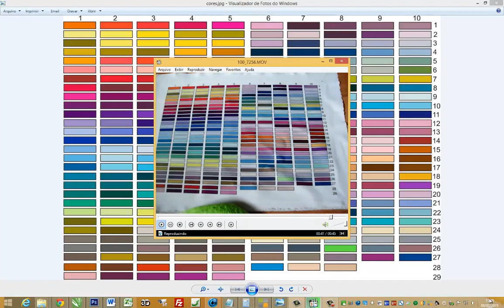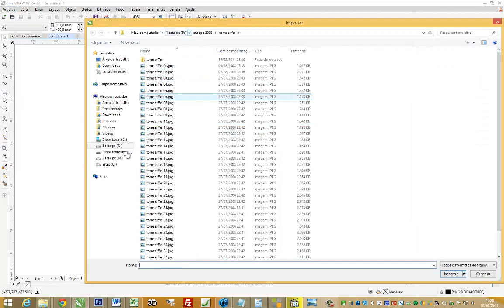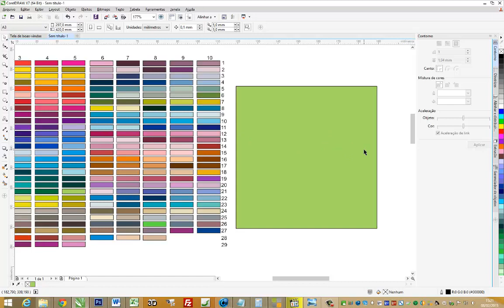Como acertar na cor da sublimação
Isso que mostro no vídeo não é um perfil de cores, mas vou explicar o que é um:

Como é criado um perfil de cores:

Uma empresa que possui um espectrofotômetro, te manda uma imagem que você deve imprimir numa impressora conhecida (por exemplo: 1300)  num papel sublimatico (por exemplo: havir), com uma tinta conhecida (por exemplo: Inktec) sublimar esse papel num tecido e enviar esse tecido pelo correio para a empresa.
Ela tem a tabela de cores que te mandou, e tem o tecido que foi sublimado com sua impressora 1300 com o papel da marca HAVIR e tinta INKTEC. O que ela faz?
Ela passa o espectrofotômetro nesse tecido e ele sabendo como deveria ser, e como ficou a sublimação, faz os ajustes e cria um perfil de cores que usado na IMPRESSORA 1300 com PAPEL HAVIR e TINTA INKTEC, vai reproduzir no tecido sublimado o resultado idêntico à tela.
Explicado isso, tentar usar um perfil que você encontrou na internet pode ajudar uma cor ou outra e estragar outro, dar tudo errado e a chance de resolver o problema é bem menor que a chance de dar errado...
Mas como encontro o perfil correto?
As maiores marcas de tinta disponibilizam perfis que podem ajudar, mas você também pode mandar fazer um perfil para o seu set de tinta, impressora e papel.
Eu indico opara desenvolver um perfil de cores sob medida o Ramon Piekarski da que presta esse serviço desenvolvendo um perfil sob medida para sua necessidade.

Então, a tabela de cores que sugiro no vídeo, pode ajudar sim, mas resolver 100% talvez não!"